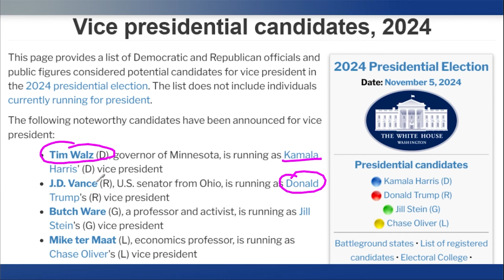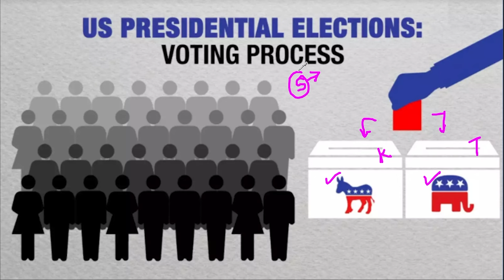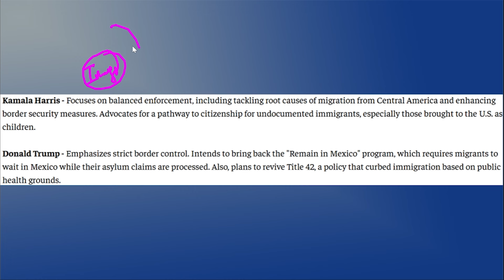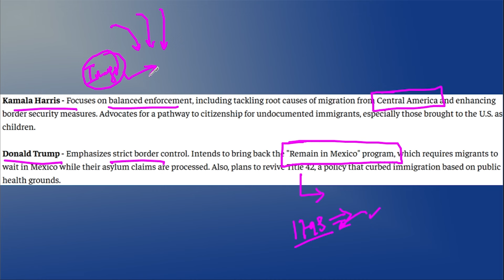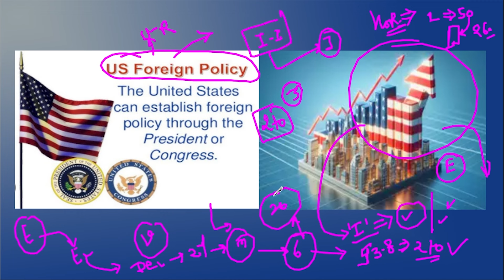Who Will Be the Next US President? | Donald Trump Leading in Swing States? | PW OnlyIAS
UPSC Optional 2025 - Pub. Ad. 2.0 (Hinglish)

For Lecture Pdf Join Telegram Channel
- Analysis of the current US presidential race and key swing states.
- Focus on Donald Trump's lead and its potential impact on election results.
- Examines factors influencing swing state voters.
- Insights into the path to victory and possible outcomes.